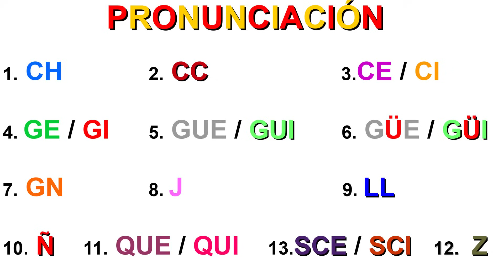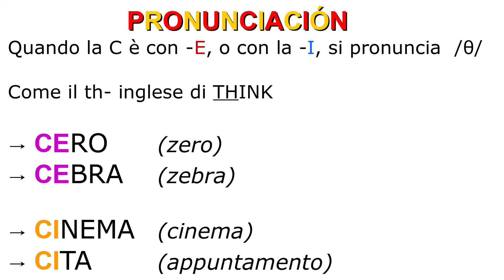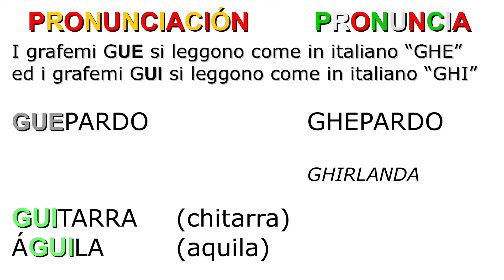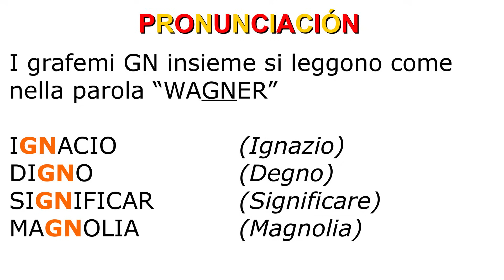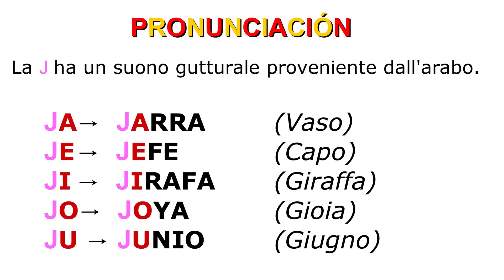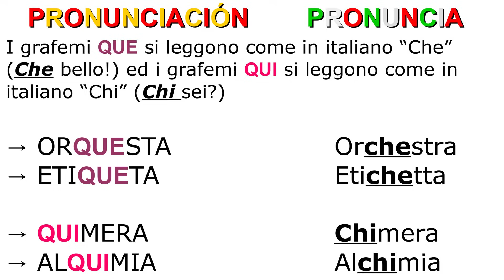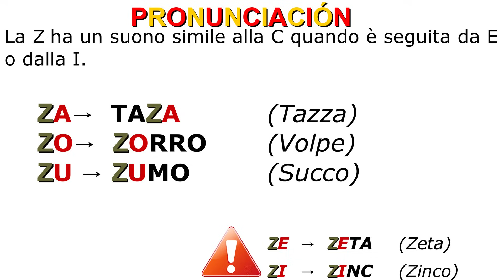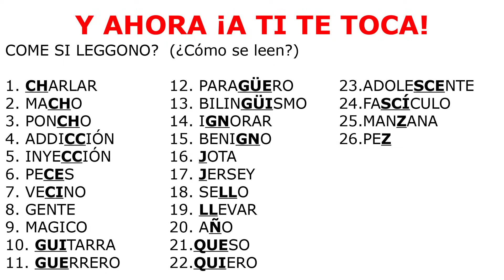Corso di Spagnolo _PRONUNCIA FACILE [CON ESERCIZIO]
In questo video vorrei spiegarti tutti i suoni particolari della lingua spagnola. Non tutto è come sembra, alcuni suoni non sono semplici da riprodurre ma ti spiegherò passo passo come farlo.
Alla fine di tutti gli esempi ho preparato un elenco di parole che dovrai provare a pronunciare in autonomia da casa. Vuoi metterti alla prova? Allora premi il tasto "play"!

-- Vieni nella mia community di Facebook per scoprire tutte le mie ultime novità:

-- Se studi da autodidatta allora guarda il video dove ti consiglio i libri più efficaci per studiare lo spagnolo in autonomia

I LINK DIRETTI AI LIBRI AI LIBRI CHE TI CONSIGLIO:

USO DE LA GRAMÁTICA ESPAÑOLA
(ELEMENTAL)
⚠️ N.B la nuova edizione ha le soluzioni incluse da scaricare online :

(INTERMEDIO)

VOLUME UNICO
“GRAMÁTICA EN CONTEXTO”

CLAVES “GRAMÁTICA EN CONTEXTO”

VOCABULARIO (LIVELLO B1-B2)

VOCABULARIO (LIVELLO A-B1)

SCHEDE

- FRASARIO

- VERBI

ESAME DELE